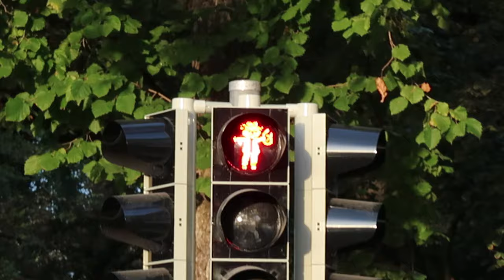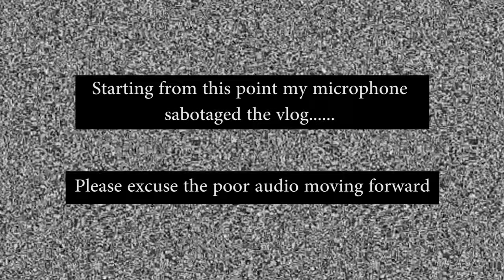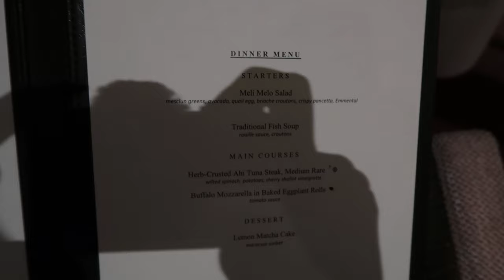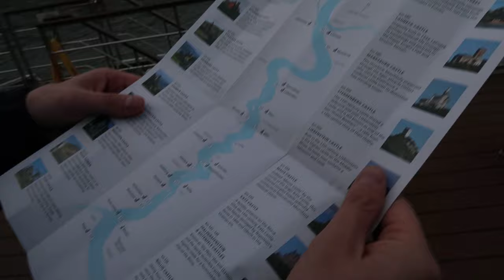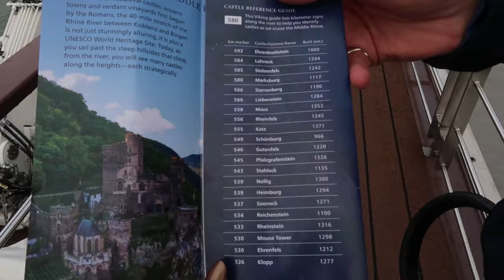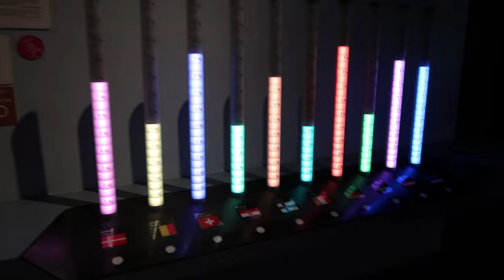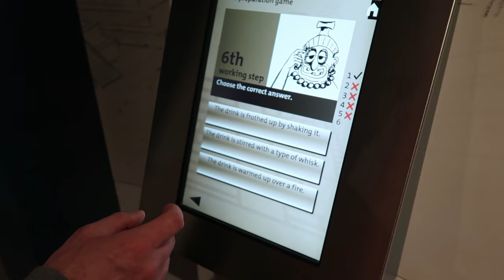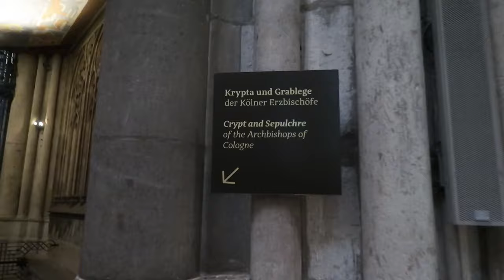Viking Rhine River Cruise - Days 4-6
Days 4-6 of our Rhine River Viking Cruise with stops in Speyer, Koblenz, and Cologne Germany.